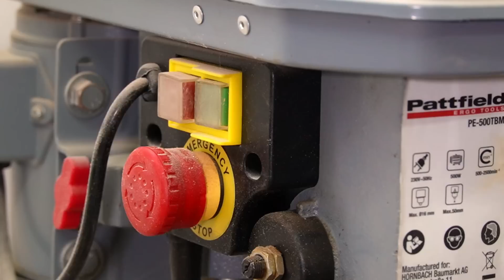Ich habe diesen XXS Beton-Rüttler gebaut, aber...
Um Beton auch in kleinen Schalungsformen richtig verdichten zu können benötigt man einen Rüttler in einer passenden Größe. In diesem Video zeige ich dir wie ich einen XXS-Betonrüttler selber gebaut habe. Doch wird sich der Beton mit meiner Rüttelflasche auch verdichten lassen?

✅ Du möchtest auch coole Projekte aus Beton umsetzen, bist dir aber noch unsicher weil du noch nicht mit dem Material gearbeitet hast, dann hole dir jetzt meinen Videokurs zu den Grundlagen der Betonverarbeitung und Sichtbetonherstellung. Den Kurs und die Informationen zu den Inhalten findest du hier:

Mehr von Grey Element:
👉🏻 Mein persönlicher DIY Blog:

Wenn dir meine Videos gefallen und du meine Arbeit finanziell unterstützen willst, kannst du mir hier via PayPal einen kleinen Betrag in meine Kaffeekasse werfen: